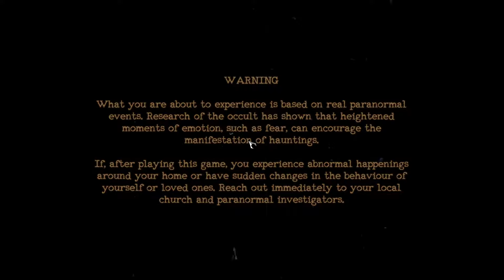Fette MOTTE🦴F06🦴The Mortuary Assistant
The Mortuary Assistant ist ein Spiel von Darkstone Digital, das von Darkstone Digital vertrieben wird. Es gehört zum Adventure-Genre, Unterkategorie Ego-Adventure und ist am 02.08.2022 erschienen.

Entwickler:  DarkStone Digital